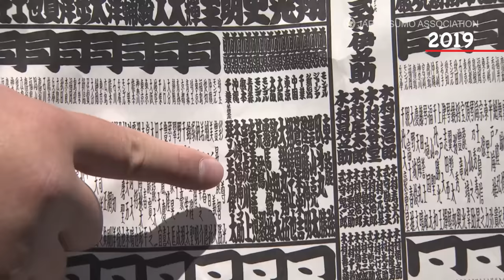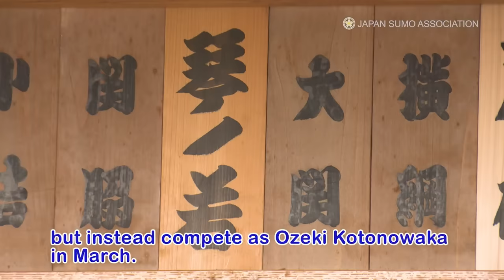NEW OZEKI KOTONOWAKA READY TO TAKE THE SUMO WORLD BY STORM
The March Grand Sumo Tournament is just a week away and it’s time to get to know more about the main man of the upcoming contest: the newly promoted Ozeki Kotonowaka. The 26-year-old go-getter is determined to embrace the Emperor’s Cup as he believes the fate will shine on him in Osaka.

00:10 Opening comment by Hiro and Kotonowaka
00:27 Who is Kotonowaka?
01:02 Living up to 2024 Resolution
01:42 The Sadogatake Stable
02:43 Building strong and stable lower body
04:55 Kotonowaka’s road to Ozeki
06:57 Ozeki promotion ceremony
07:47 Kotonowaka speaks about his promotion
09:19 Making Ozeki debut in Osaka
09:53 Kotonowaka on winning first title
10:42 Closing comment by Kotonowaka and Hiro